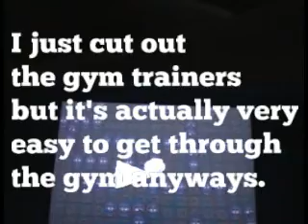Pokemon Platinum Let's Play Episode 10: Gym Leader Fantina & Rival Ivan's Comeback